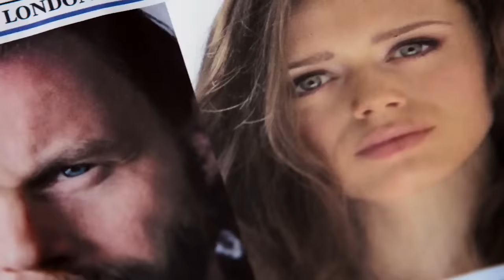Guilt (Freeform) Trailer HD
“Guilt” is an edgy, soapy thriller that revolves around an American in London who becomes the prime suspect in the savage murder of her roommate. As the investigation unfolds, the viewers will question whether she's a naive, young girl whose poor decisions are being magnified under the ruthless glare of the British tabloids, or whether she's a sociopath who brutally murdered her friend.